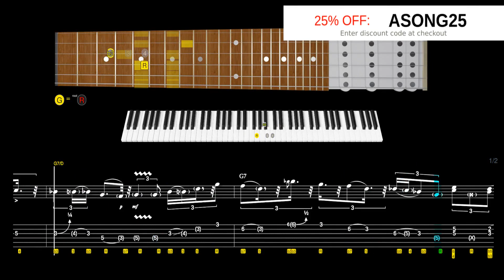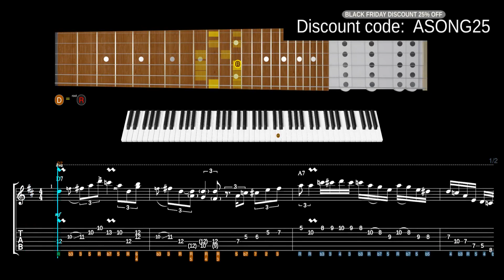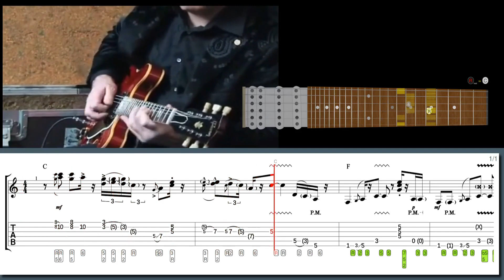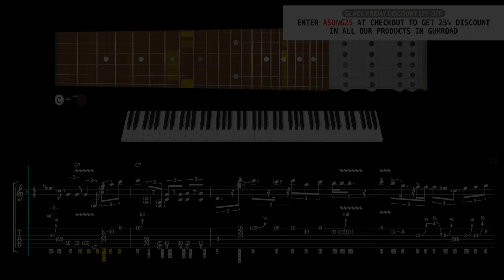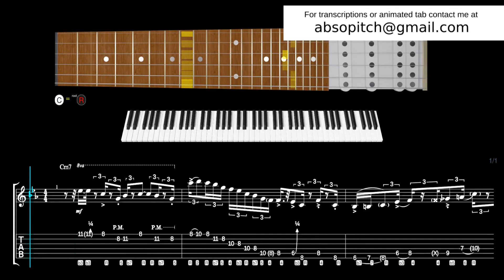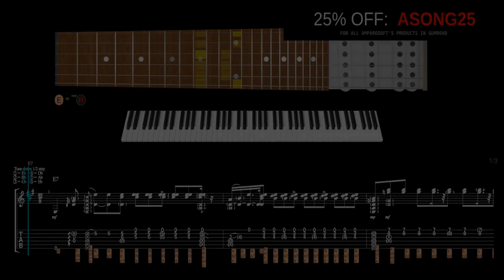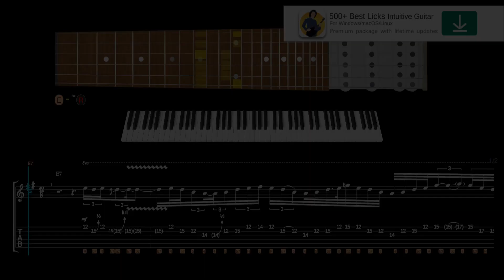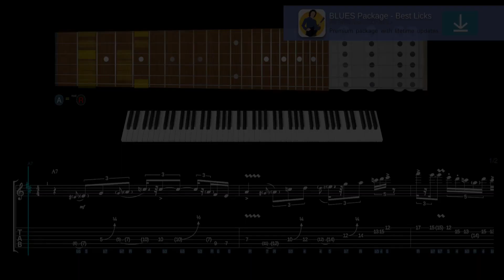ROBBEN FORD - More Guitar SECRETS In THIS Video Than Anywhere Else! Jam-packed!!!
Learn this Robben Ford lick and many more Gospel/blues licks with our software:
82 Blues licks from "Best Licks - Intuitive Guitar":

Suggested:
Blues Rock Licks from "Best Licks - Intuitive Guitar"

Download our high-tech software to help you learn this lick:
G7 Gospel groove blues lick in the style of Robben Ford:

00:00 Intro
00:02 Robben Ford lick #10
01:16 Robben Ford lick #9
02:01 Robben Ford lick #8
03:16 Gary Moore lick #7
04:27 Kenny Wayne Shepherd lick #6
05:33 Eric Clapton lick #5
06:29 Jonny Lang lick #4
07:30 Stevie Ray Vaughan lick #3
09:25 Joe Bonamassa lick #2
10:38 Joe Bonamassa lick #1
12:01 600+ Best Licks Package